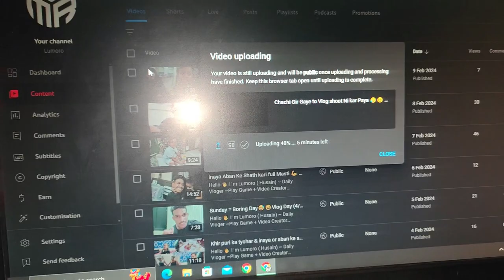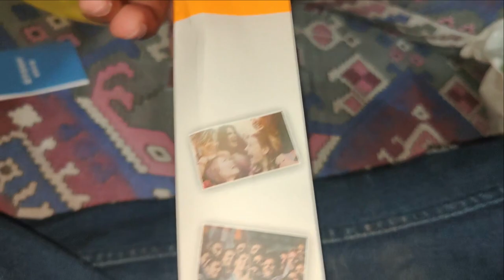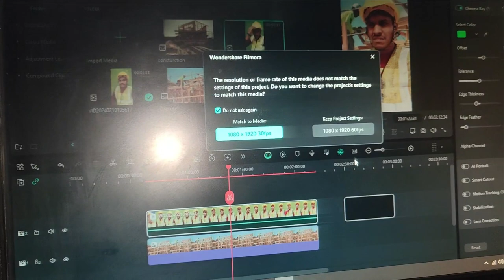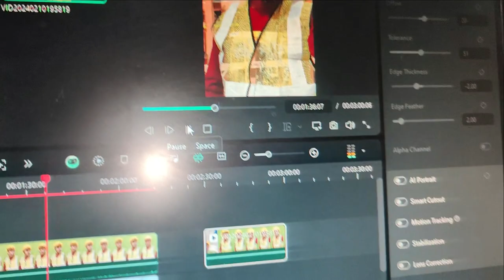Meesho Me se Aaya Parcel 🙂 (Day 10/1000)